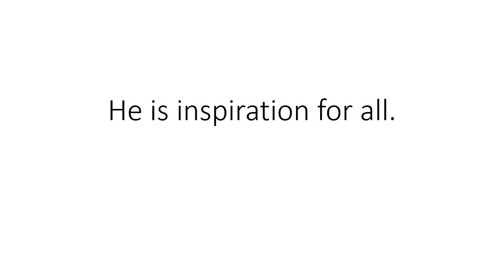iNFO bABA tribute to Dr. APJ Abdul Kalam || The missile man of india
The missile man of india.